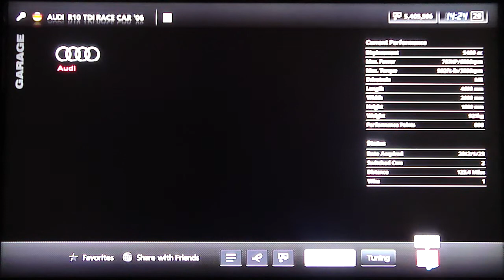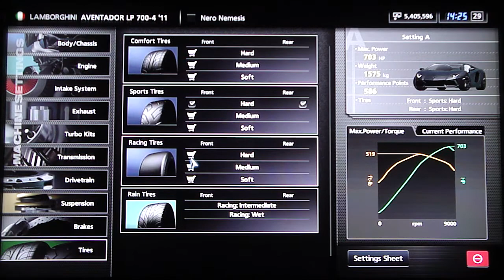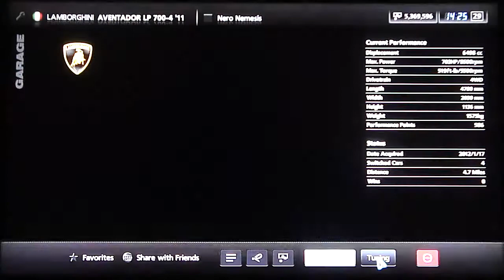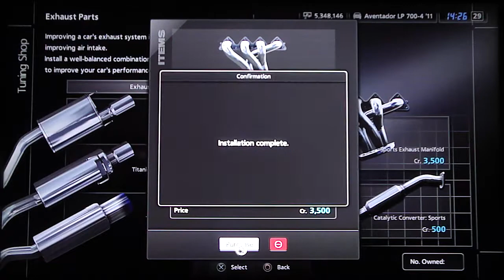Gran Turismo 5 - Seasonal Events - Online A-spec Challenge No. 1 (2/5)